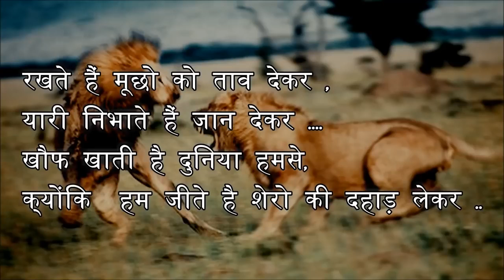Jai Rajputna ....jai shree Ram ..by -Awanish Rajput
जय राजपुताना